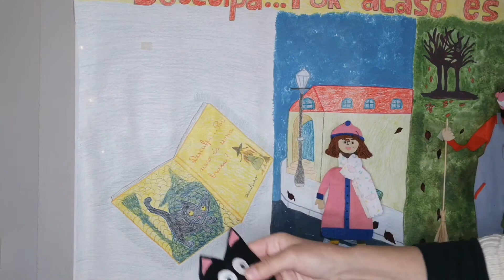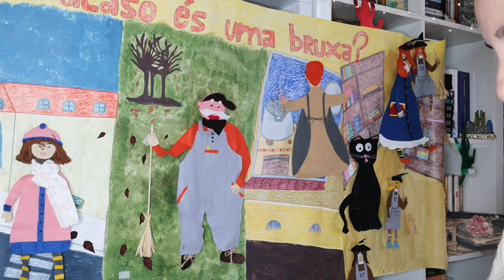"Desculpa...por acaso és uma bruxa?" de Emily Horn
Para comemorar o Halloween, uma história muito engraçada. 🧙🐈📚